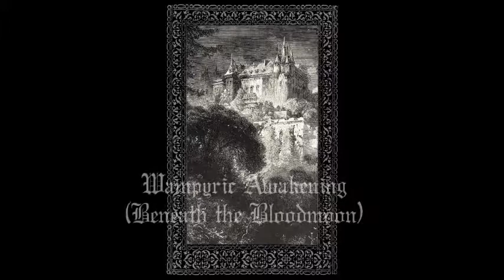Catacombs Enshadowed - Wampyric Awakening (Dungeon Synth)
Catacombs Enshadowed - Wampyric Awakening (Beneath the Bloodmoon) from the debut cassette album "Curse of Dark Centuries" on Dark Age Productions.

CATACOMBS ENSHADOWED was born under the Master’s spell by a nameless devotee of unknown origin. Inspired by the ominous synth of Mortiis (Era I) and Lamentation, as well as the spirit of early black metal bands such as Abruptum, Demoncy, Archgoat, and Master’s Hammer. CATACOMBS ENSHADOWED creates eldritch dark dungeon music with morbid and funereal atmospheres. The debut offering ‘Curse of Dark Centuries’ is rooted in the melancholic traditions of the past, with seven doleful hymns of wampyric darkness. Kneel before the black altar and embrace the curse!